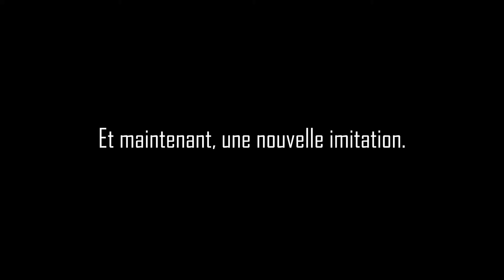BEST OF MRDOUDROCKS #4 AÏE, PETITE DROITE & VLOG TOUT NU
Voici le nouveau best of de la chaîne! J'espère qu'il vous plaira.
On se retrouve dimanche prochain pour une nouvelle vidéo!

Bisous !
5100% 7.65K/150